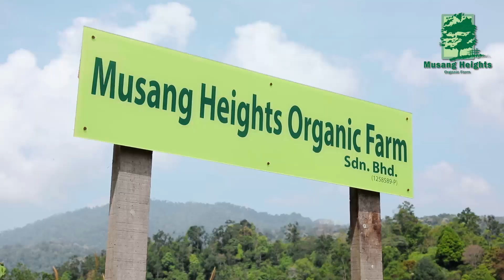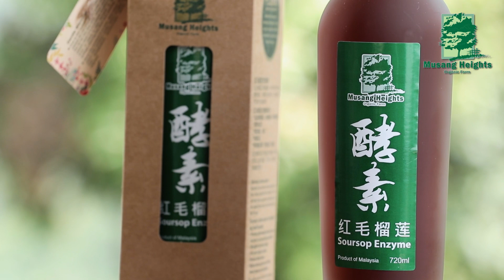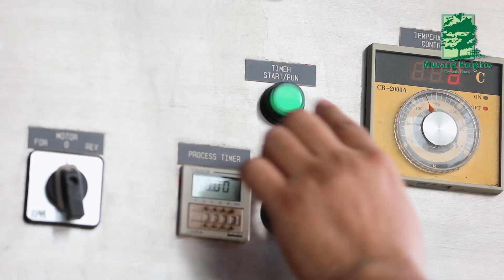有机红毛榴莲酵素，红毛榴莲茶叶，番石榴茶叶，Musang Heights 有机农场出品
你們知道嗎?我們在市面上所能買到的蔬果，其中許多都含有大量的化學農藥。 而這些農藥攜帶的重金屬被吃進肚子以後，累積/殘留在體內難以排出，日子久了就會釀成 癌症等疾病。

Musang Heights Organic Farm 所生產的有機產品，原料均來自高原的有機果園。 而他們的果園呢，坐落在四面環山的高山上，海拔約有400米高，空氣常年清爽，常有霧氣 瀰漫，被美麗的雲海所包圍。 這裏的特殊地理位置，遠離喧鬧的市區，也不與其他農場，果園相鄰。 這保證了果園裡的土壤能恆久地維持無污染的有機生態。

為了確保農作物長得好，園主培養出了多種酵素肥料。 所以，即使不使用農藥，也能種出好樹，結出好果哦! 園主引流高山泉水來灌溉滋養園中的果樹，開花結果後的果實，不僅沒有農藥殘留，而且清
甜可口，還可以直接食用。 園主對這種自然生態種植措施的堅持，保證了這些有機蔬果製作成保健品後，除了成效好， 還有益於人體健康。
這就是為什麼Musang Heights Organic Farm 的產品與市面上多數的同類產品不同。

Musang Heights Organic Farm 的三大主打產品為:

1. 紅毛榴槤酵素
2. 紅毛榴槤葉茶 和
3. 番石榴葉茶

紅毛榴槤的活性酵素能有效的幫助分解我們體內的農藥與重金屬殘留。 並且預防癌症，還可以為飲用者增強免疫力。

那當然，紅毛榴槤茶葉和番石榴茶葉也有它們的特殊功效。 紅毛榴槤茶葉是由抗癌之星葉子製成的茶，可以預防與治療癌症。 而番石榴茶葉則具有抗氧化能力，可以幫助預防與控制糖尿病。

Musang Heights Organic Farm 在製作產品的過程中，首先會精心篩選材料，再使用高度衛生 的設備生產以及環保概念包裝。 在確保這些產品天然健康之餘，也大大的提升了產品在味道、口感及保健作用上的品質。

正因為 Musang Height 這種嚴謹以及堅持做好最好的良心企業態度，讓他們在這幾年以來累 積了數量可觀的忠實客戶。這些客戶們在食用過產品後，健康獲得明顯的改善，使Musang Height Organic Farm 在業界 中樹立了良好的聲譽和口碑。
對於客戶的信任，Musang Height Organic Farm 將不忘初衷，繼續堅持把產品做好，為更多 人的健康提供優質的產品。

Distributor: Musang Heights Organic Farm
Online Marketing: Oh My Goods (Facebook, Instagram, Tik Tok, Youtube)